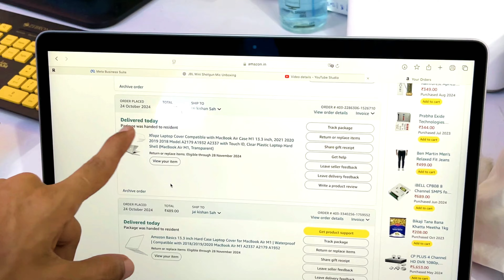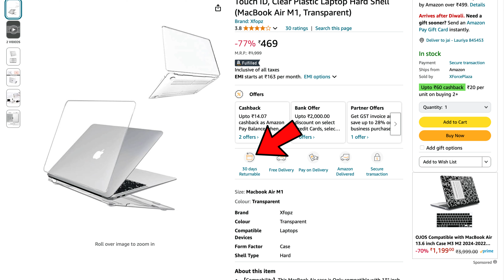MacBook Air Transparent Cover Review Stylish & Protective! Best Transparent Cover for MacBook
In this video, we’ll take a closer look at a transparent cover for the MacBook Air, examining its fit, durability, and overall look. This cover is designed to keep your MacBook safe from scratches and daily wear while maintaining its iconic style. We’ll go over installation, pros and cons, and whether this clear case is worth adding to your setup!